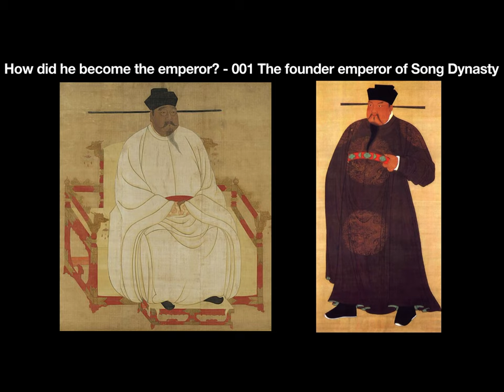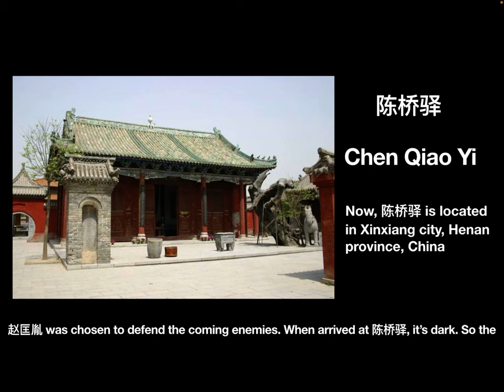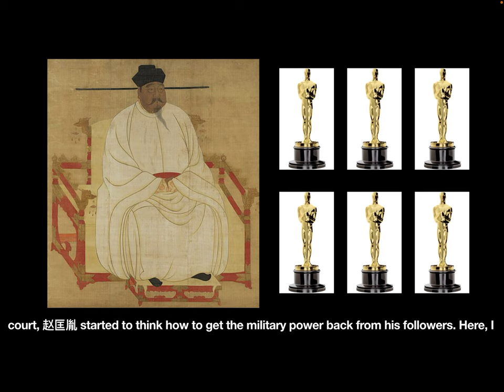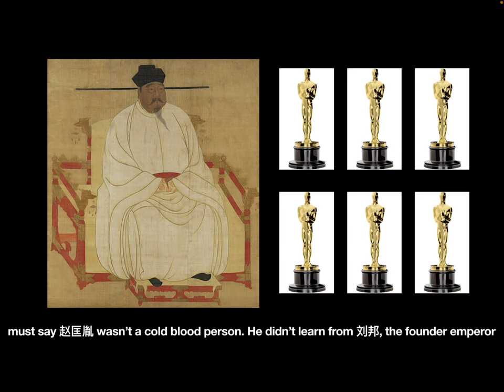How did he become the emperor? - 001 The founder emperor of Song Dynasty and the imperial robe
In this video, let’s see how 赵匡胤 ( Zhao Kuangyin ) became the founder emperor of Song.